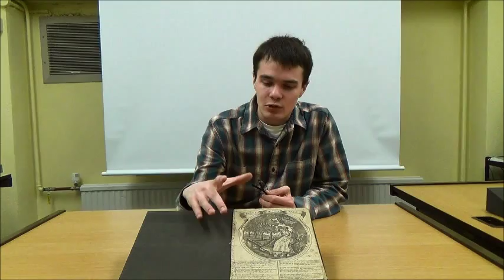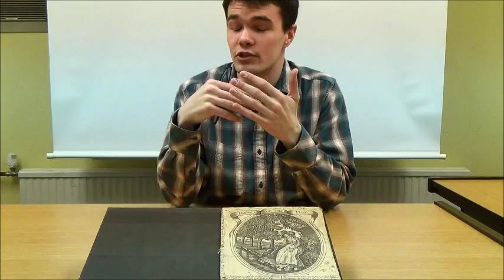A scrapbook of songs from the early 19th century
Nicholas Allred discusses what we might learn from a young lady's collection of songs made in England during the time of the Napoleonic wars.